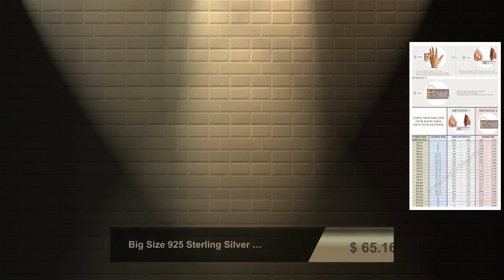Big Size 925 Sterling Silver Ring (SPINNER RING)- -Meditation Ring- Silver Spinner Ring-925 Sterl...